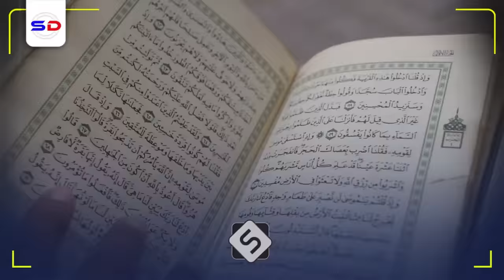Sirihii Reer Galbeedku Ka Xadeen Islaamka Markii ay Ku Soo Duuleen | Sh Cabdiraxmaan Bashiir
Muxaadiro aad u qiimo badan oo ka hadlaysa dhaqaalaha iyo islaamka waxa inoo soo jeedinayaa sheekhanaa sh cabdiraxmaan bashiir xafidahullahi aynu ka wada faaidaysano

1. This video has no negative impact on the original works.
2. The video is intended for educational and awareness purposes
3. The video is transformative.
4. Video content is always in demand from our community
Tools I use to edit my channel:
Video Editing: Premiere Pro and After Effects-
Graphic Design: PhotoShop and Illustrator
Footage & Images Sources: Dreamstime/Envato Elments/Pexels.com/Pixabay.com/Unsplash.com